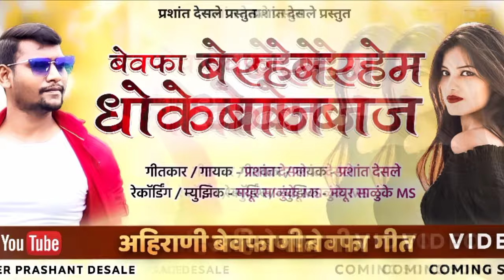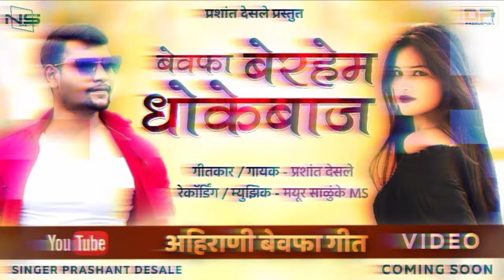बेवफा बेरहेम धोकेबाज | Bewafa Berahem Dhokebaj | Ahirani Bewafa Song 2020 | Singer Prashant Desale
'' प्रशांत देसले  प्रस्तुत ''

▶ निर्माता -  प्रशांत नाना देसले & मयुर साळुंके

▶ गीतकार व गायक - सिंगर प्रशांत देसले ( 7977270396 )

▶ रेकॉर्ड & रिधम - MS DIGITAL RECORDING STUDIO DHULE
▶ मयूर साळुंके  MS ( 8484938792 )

*अनमोल सहकार्य*
आम्ही मालपुर कर.
नवज्योत मित्र मंडळ.

▶ Special Thanks - KDC Team & Supporters

© All Rights Are Reserved to Singer Prashant Desale

👉 आपल्याला आमच्या चॕनलवरील विडीओज् आवडले असतील तर...

This Video Only For Entertentment Perpose Only